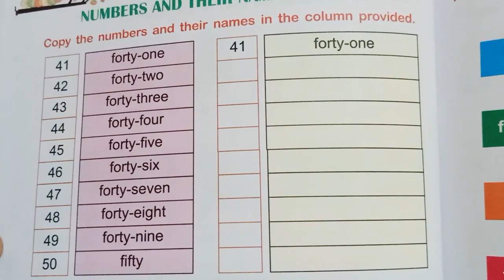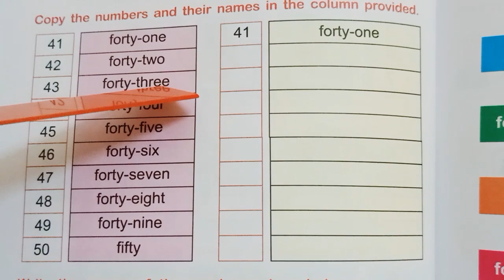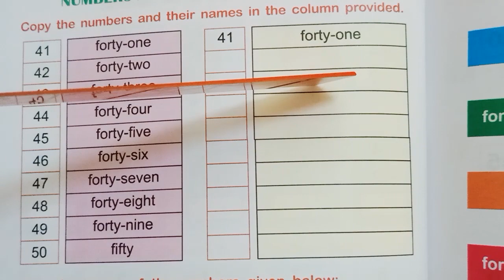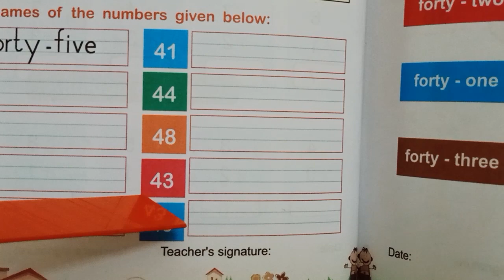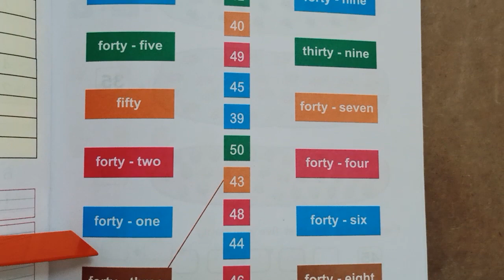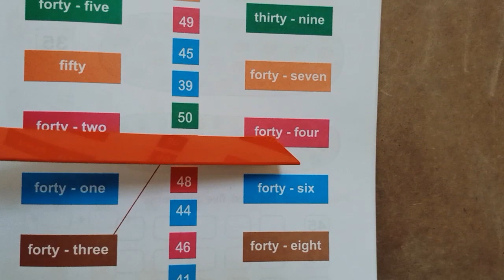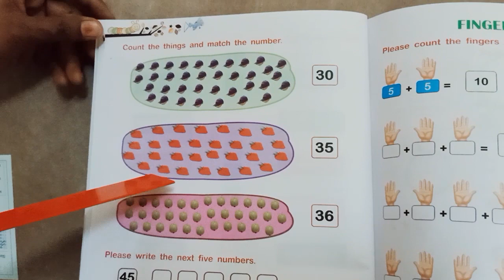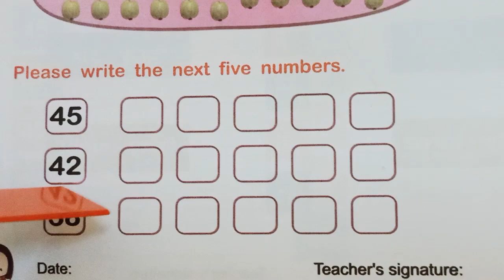UKG TERM 3 MATHS CLASS 10